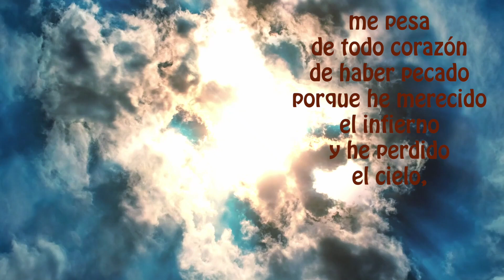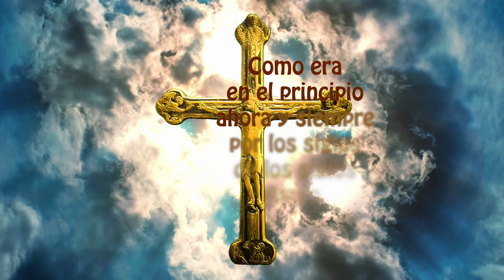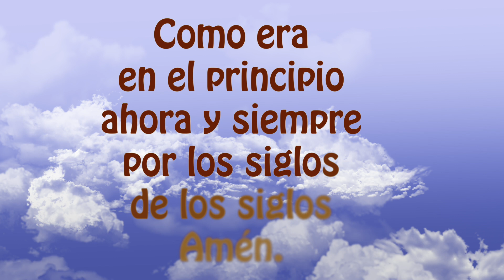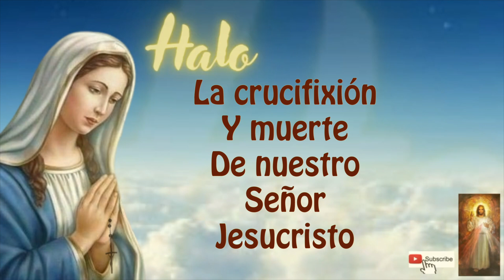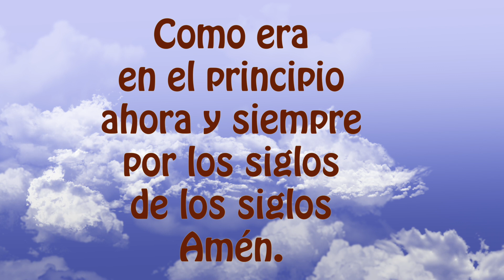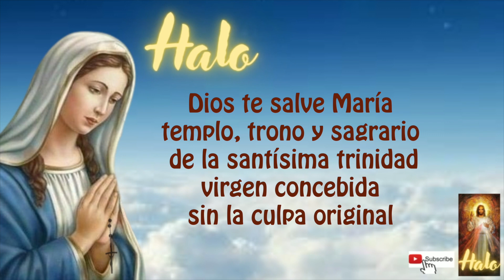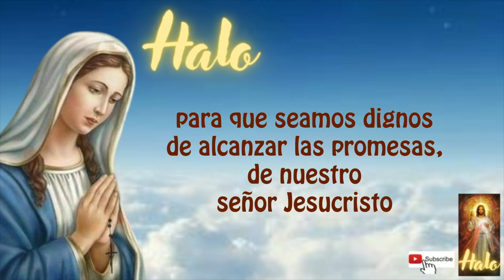El santo rosario corto de hoy viernes , misterios dolorosos 🌹✨ a la virgen Maria 🙏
Ofrecimiento del Santo Rosario

Madre Santa por tus preciosas lágrimas te pedimos:
Que sanes a todos nuestros enfermos, protégenos de la maldad y del enemigo. Que en nuestras casas no falte el sustento, y que nuestros padres, hijos y hermanos, gocen de gran salud y bendiciones, y que nos guíes por el camino de la fe, esperanza y caridad, para que podamos seguir nuestra diaria conversión.

TUS VISTAS NOS DAN SOPORTE PARA PROMULGAR LA PALABRA DE DIOS, Y LA FE DE NUESTRA IGLESIA CATÓLICA, ASI COMO

"ESTAMOS CON LA META DE 1000 SUSCRIPTORES"
ESTO PERMITIRA DAR INICIO A NUESTROS PROGRAMAS CARITATIVOS EN ESTE 2022 INICIAR PROGRAMA DE

"DESPENSA CANASTA BASICA" Y AYUDAR A LOS MÁS NECESITADOS.

2) MIRAR (PLAY)todo el video, son solo 18 minutos (aprox)

3) LIKE-ME GUSTA es muy importante para el sistema .

4) COMPARTIR EL ROSARIO, es uno de nuestros grandes deberes católicos, para ayudar a los demás en el crecimiento de la fé,  a veces creemos que no lo van a ver, pero Dios obra de maneras misteriosas.

5) COMENTAR, es muy bonito que le dejemos a la virgen nuestras peticiones, ella nos está siempre con nosotros.